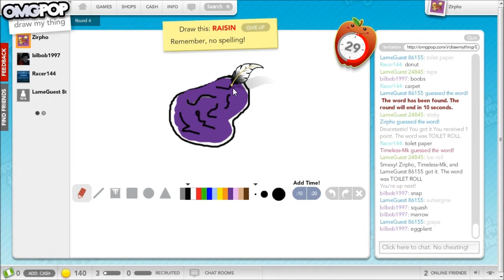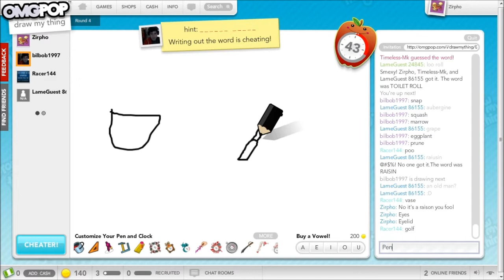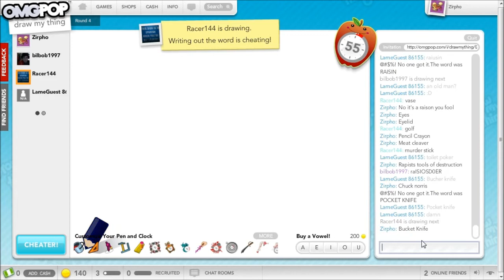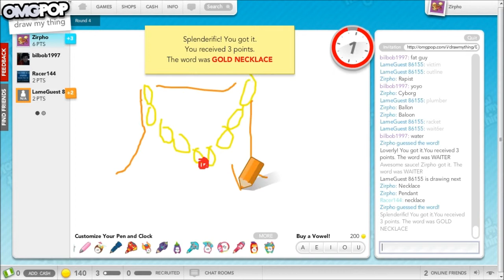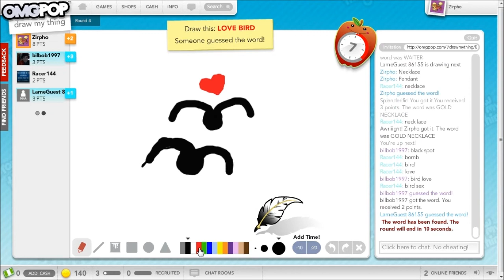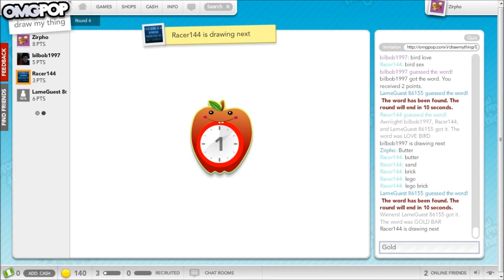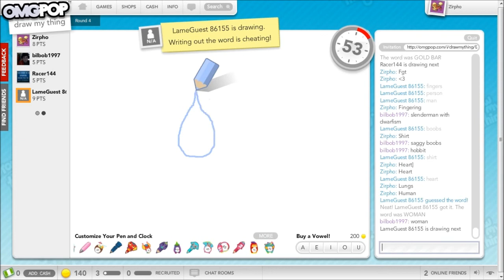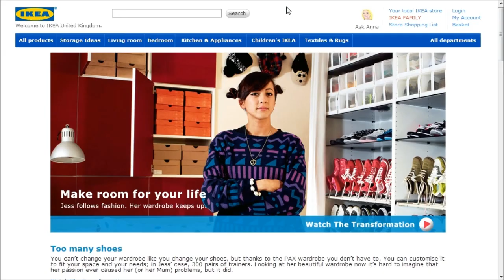Draw My Thing | Part 3 | Featuring TheCreeperIsASpy1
Yet another part of Draw My Thing, also starring Tom and Billy.